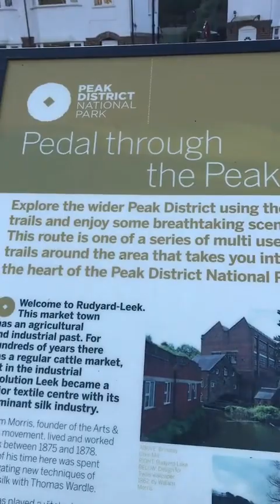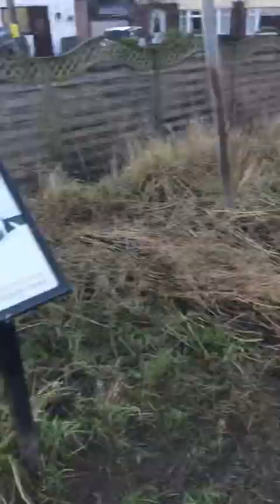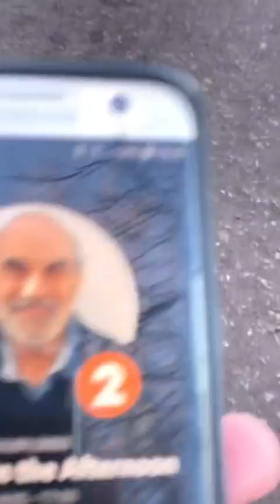leek to rudyard lake nature walk